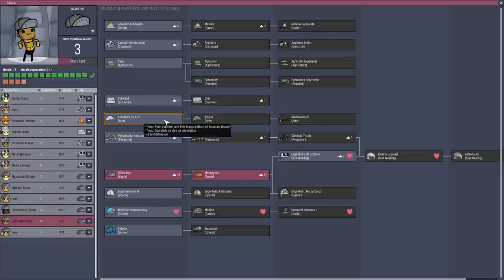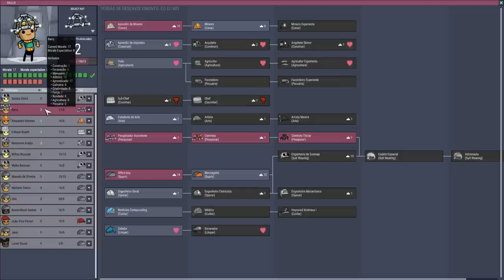O primeiro petróleo refinado na refinaria de metais. - ONI Mk3. T13EP07 OprimidosxOpressores 2.0.